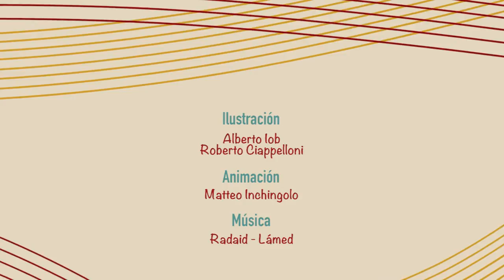Adopción de las parejas homosexuales. Opinión de Yolanda Puyana Villamizar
¿Qué implicaciones tiene que el gobierno avale la adopción por parte de parejas del mismo sexo?

A la pregunta responde Yolanda Puyana Villamizar, Profesora especial de la Escuela de estudios de Género en la Universidad Nacional e Investigadora de Género y grupos familiares.